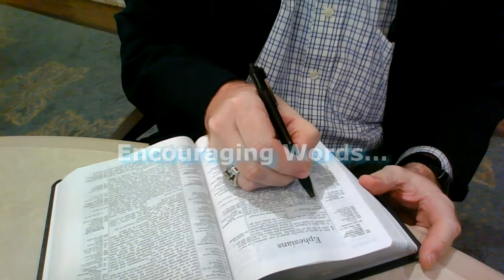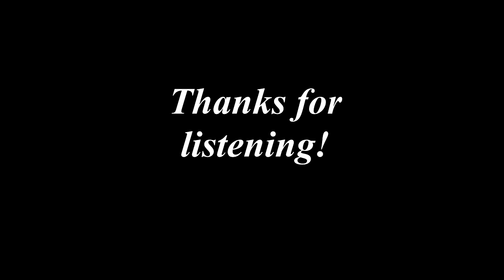Encouraging Words with Burt Campbell - Hebrews 12:1-2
We are empowered by God to finish strong! What are you facing in this season of life? Let's keep our eyes fixed on Christ. He will enable us to persevere with joy!

These videos are recorded for the residents of Friendship Village and made available on our in-house TV channel three times a day, Monday-Friday. In preparation for broadcast, each video is typically released on YouTube a few days in advance for others to enjoy as well. May you find strength and encouragement in the Lord!